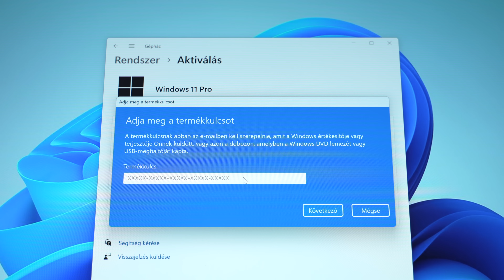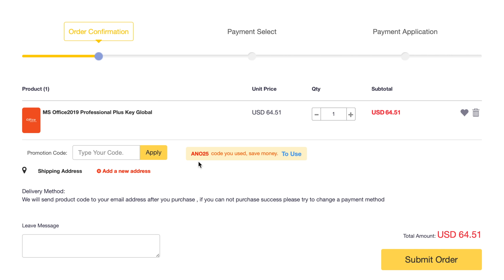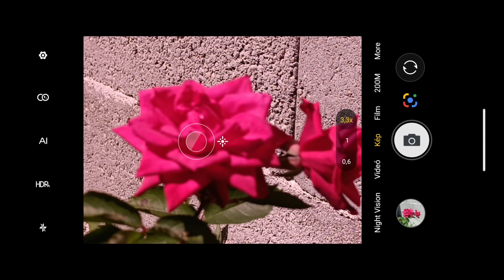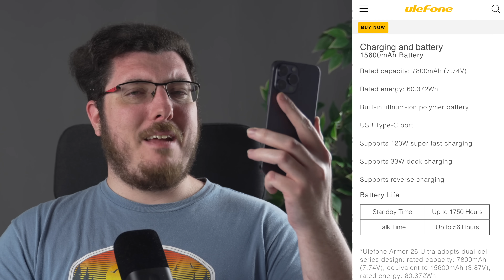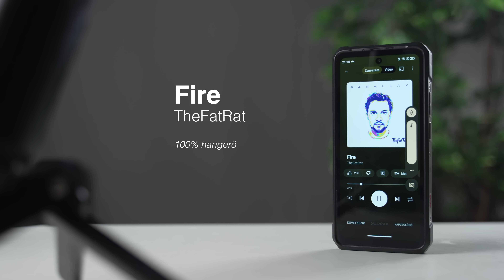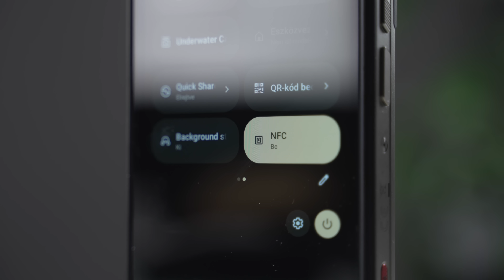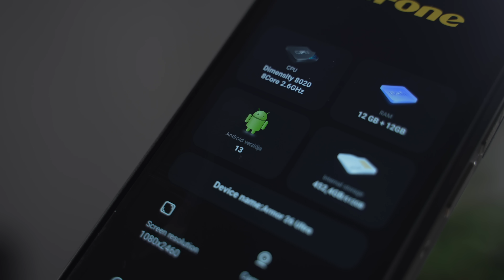Te miért létezel?! - Ulefone Armor 26 Ultra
➤Kamera: Sony α7 IV + Tamron 28-75mm f/2.8
➤Mikrofon: Fifine AM8
➤Vágó szoftver: Final Cut Pro X